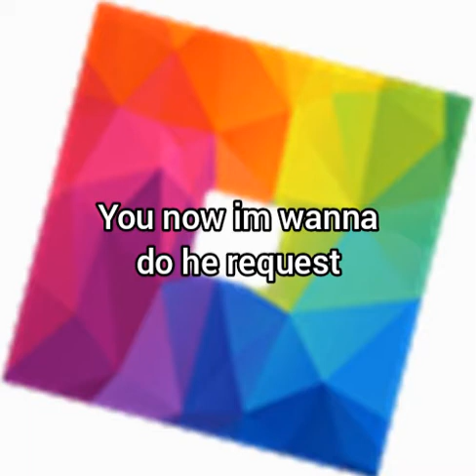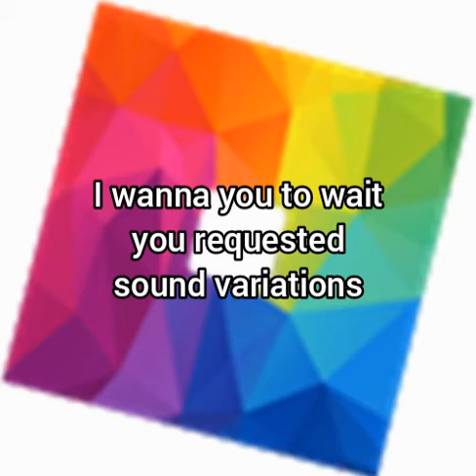Dont be a haters